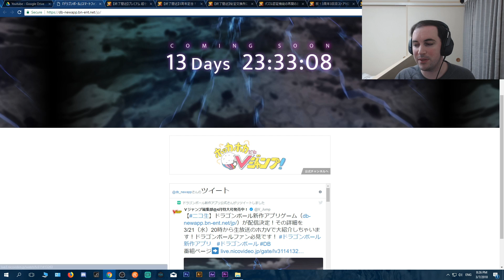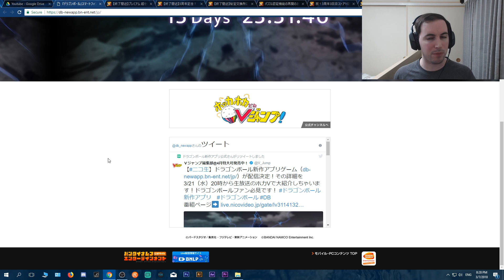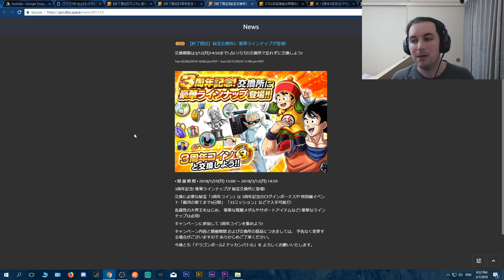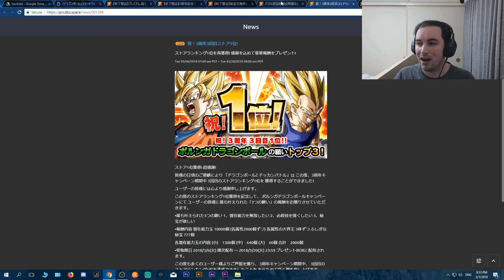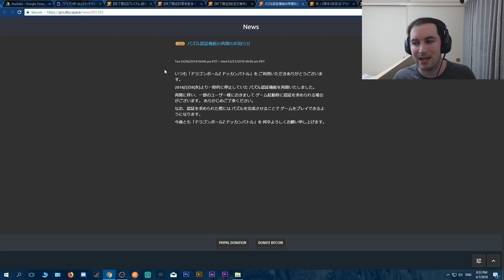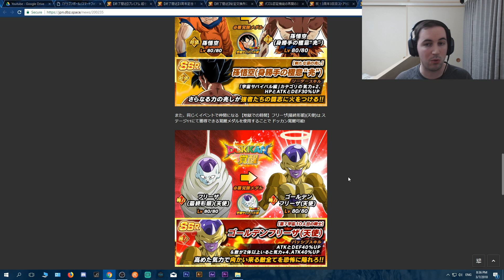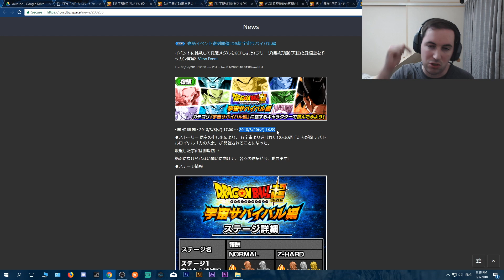New Dragonball Mobile Game + Starting Year 4 News Translations: DBZ Dokkan Battle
In this video we are going to cover two bits of news. First is a new dragonball mobile game coming soon. Second is the start of year 4 info and news translations.